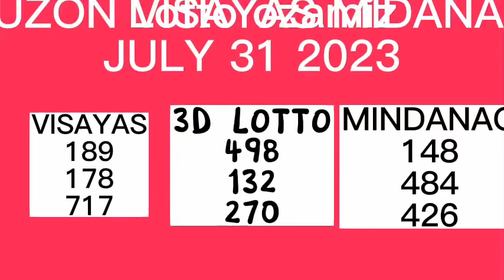PCSO RESULT JULY 31 2023